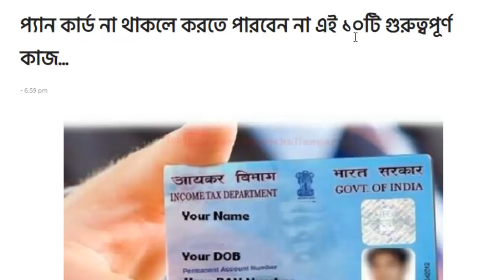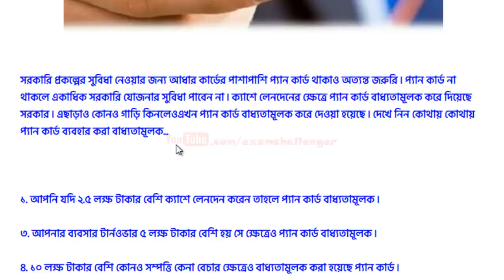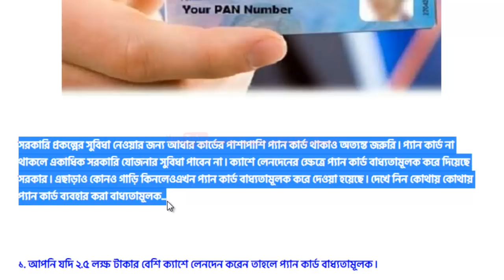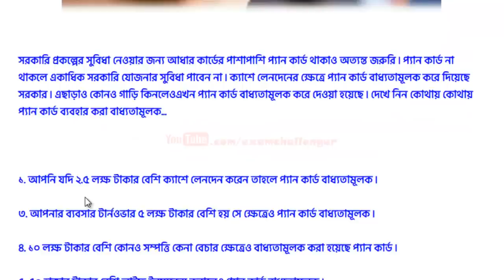আর কোন ভাবেই করতে পারবেন না ১০ টি অতি গুরুত্বপূর্ণ কাজ | প্যান কার্ড না থাকলে বিশাল বিপদ